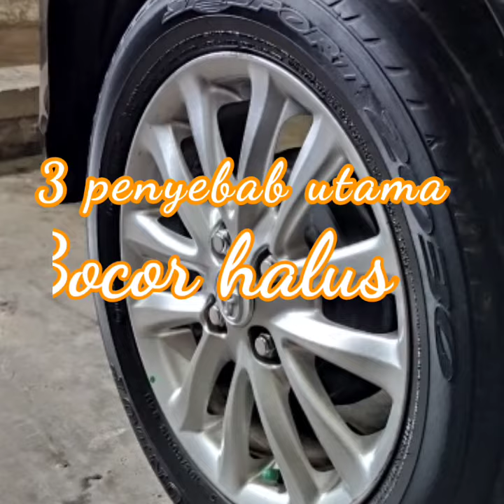penyebab ban bocor halus, wajib tahu biar kagak bete ban tubles sering kempes!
penyebab ban bocor halus, wajib tahu biar kagak bete
ban tubles sering kempes terkadang membuat kita semua menjadi kesal dan bete,
mungkin penyebab ban menjadi bocor halus adalah 3 hal yang ada didalam video ini,
coba perhatikan kondisi ban teman teman mulai dari pentil ban, sambungan ban ke velg atau juga kondisi ban yang tipis dan botak yang memang perlu beli ban baru..

tetap semangat

ban mobil
ban tubles
ban bocor
gejala ban bocor halus
jual beli mobil bekas
bursa mobil wtc